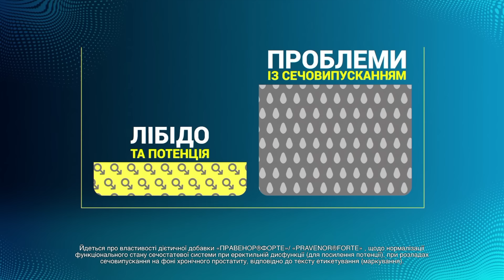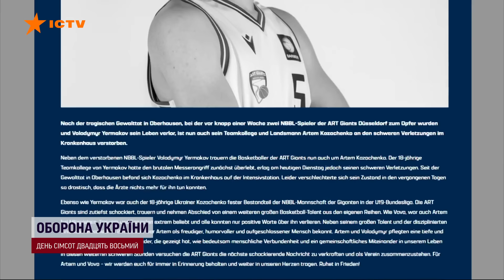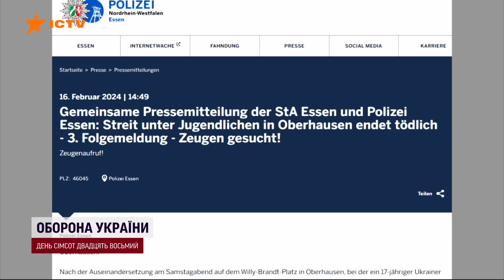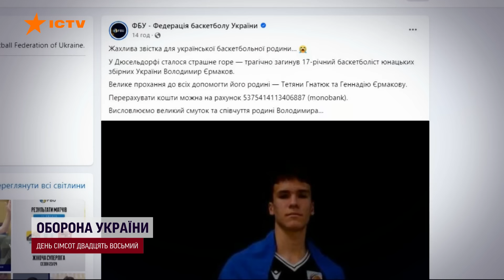Ще одна ЖЕРТВА НАПАДУ в НІМЕЧЧИНІ... ПОМЕР другий БАСКЕТБОЛІСТ Артем КОЗАЧЕНКО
Друга жертва нападу в Німеччині. Ще один український баскетболіст помер від травм у лікарні — 18-річний Артем Козаченко. Усі ці дні хлопець перебував у реанімації, медики до останнього боролися за його життя.

Нагадаємо, на двох українських спортсменів напали підлітки з ножами. 17-річний Володимир Єрмаков помер того самого дня.